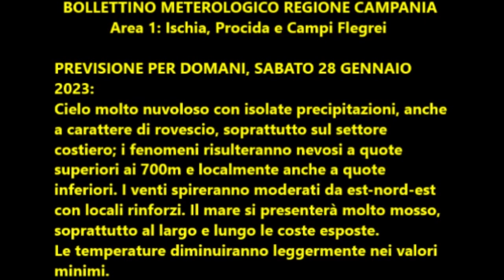Isola d'Ischia: Previsione meteo del 28 gennaio 2023